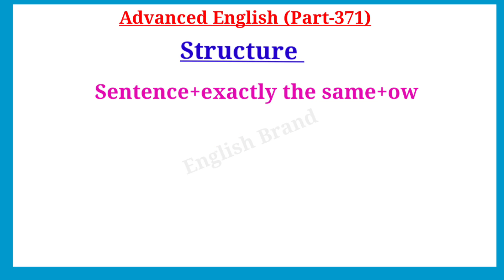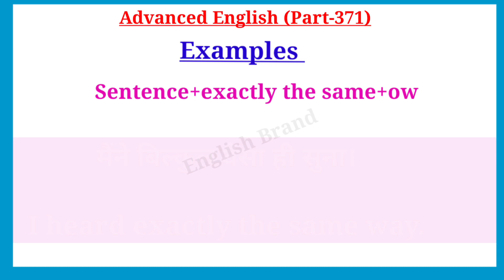Advanced English Structure Part 371 । Advanced Spoken English ।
Your Quories-:
1. advance english
2. advance english structure
3. advance english structure in hindi
4. advance english in hindi
5. advance english structure daily use
6. advance english for spoken practice
7. advance english conversation
8. advance english vocabulary
9. advance english phrases
10. advance english for beginners
11. advance structure for Spoken english
12. advance structure in english
13. advance english daily Use
14. advanced english structure
15. advanced structure in english
16. advanced english structure daily use
17. advanced structure for spoken practice
18. advanced english
19. advanced structure
20. advance english spoken classes
21.english speaking practice
22.english advance structure
23.english structure for spoken english
24.english structure
25. spoken english
26. translation in hindi to english
27. translation in english to hindi
28. english Advanced structure
29. Advanced Spoken English
30. advance structure in english